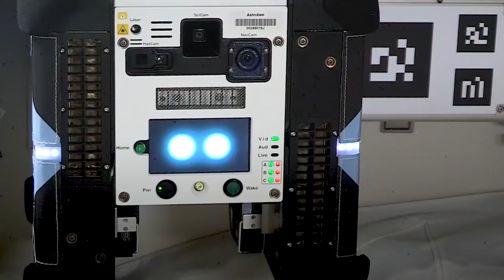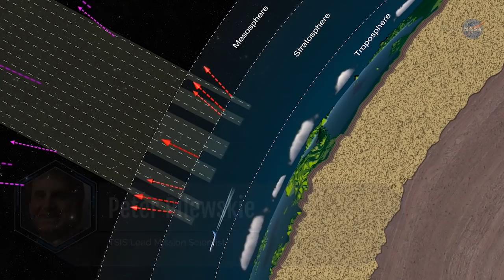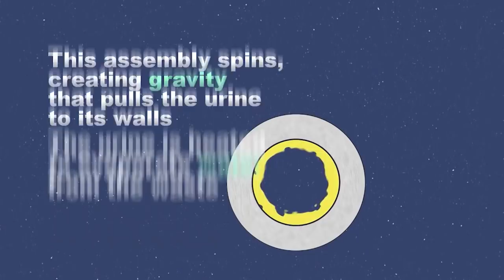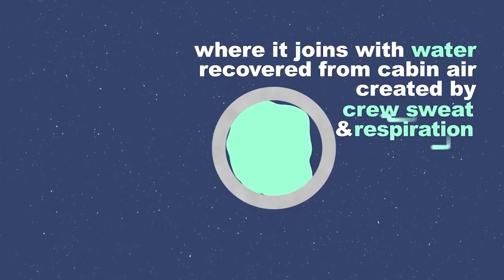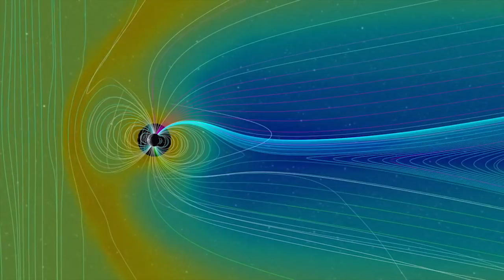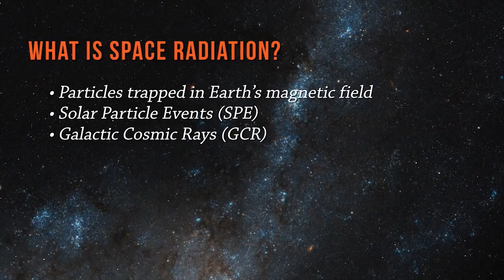SpaceCast Weekly - October 22, 2021